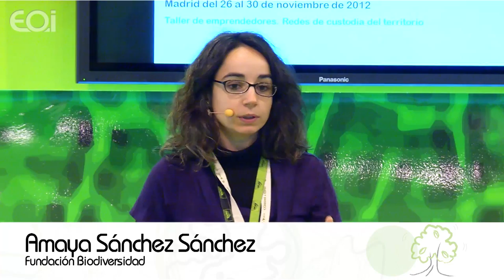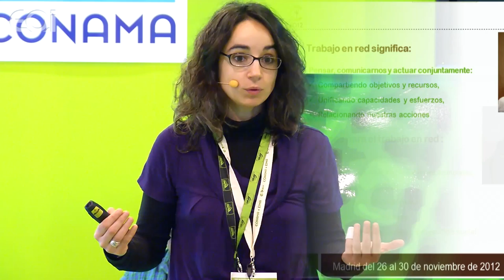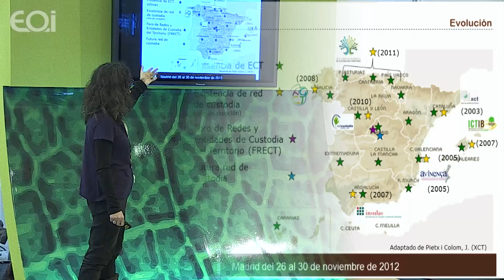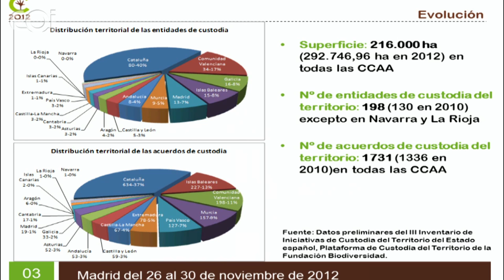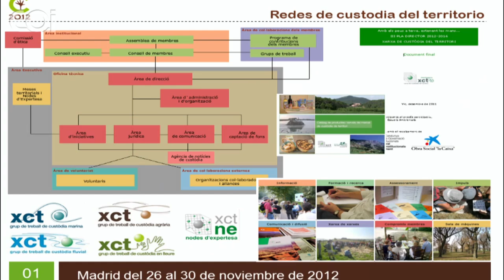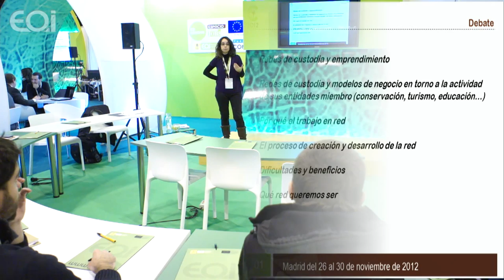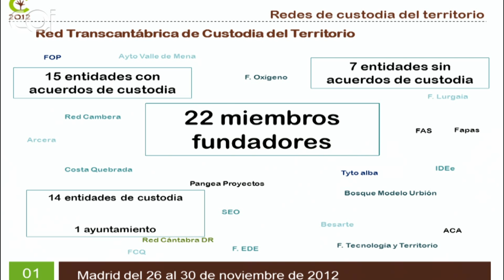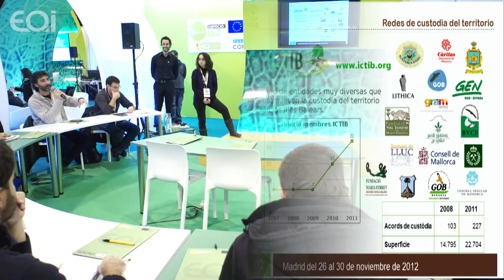Taller ''Redes de Custodia del Territorio''